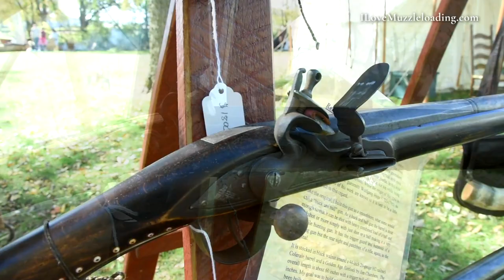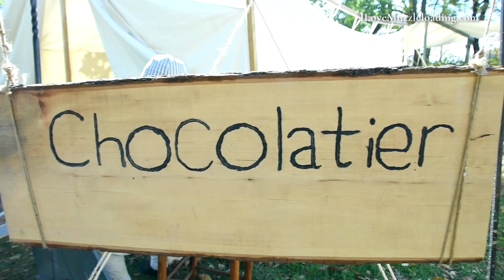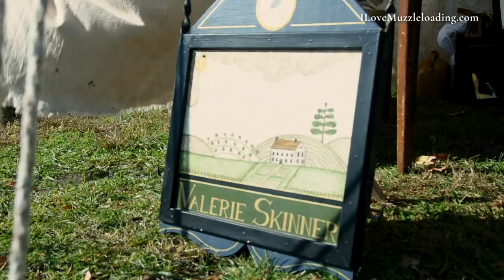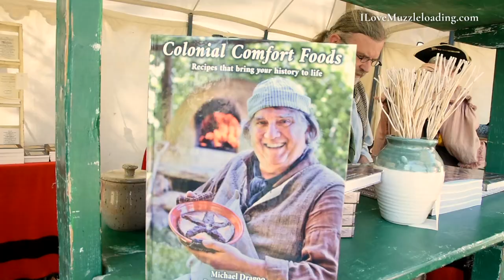Five Medals at the Trace | 18th Century Event Tour, 2022